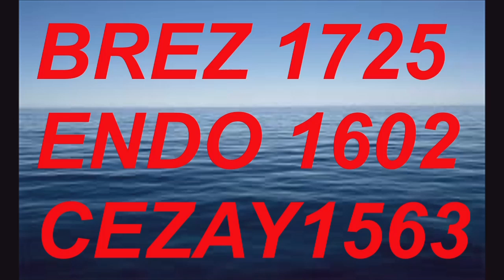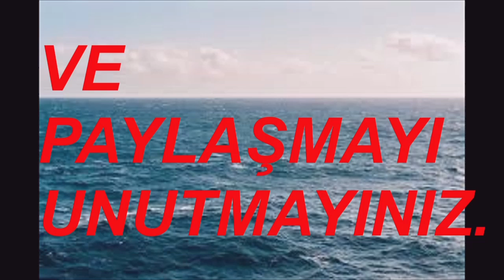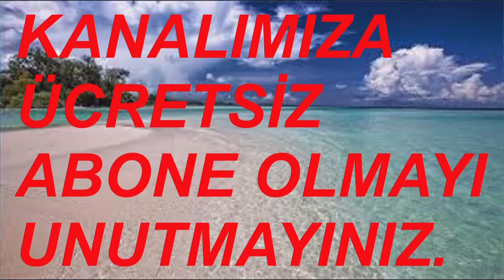ULUDAĞ 26 EYLÜL 2024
BURSA TERMİNAL BALIKESİR HAKSER TURİZM
AKŞEHİR AKSARAY

BURSA TERMINAALI
TERMINÁL BURSA
محطة بورصة   mahatat bursa
ТЕРМИНАЛ БУРСА
TERMINAL BURSA
ბურსას ტერმინალი
bursas t’erminali
बर्सा टर्मिनल
barsa tarminal
Burusatāminaru
БУРСА ТЕРМИНАЛЫ
BWRSA TERMÏNALI
부르사 터미널
buleusa teomineol
ترمینال بورسا

ТЕРМИНАЛ БУРСА
TERMINAL BURSA
БУРСА ТЕРМИНАЛ
BURSA TERMINAL
БУРСА ТЕРМІНАЛ
BURSA TERMINAL
NHÀ HÀNG BURSA
TERFYNIAD BURSA